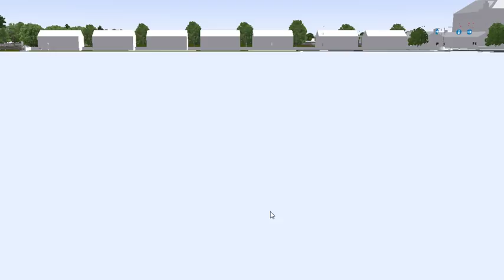Omsi 2 Volvo B8TL Gemini 3 English in Chat Only